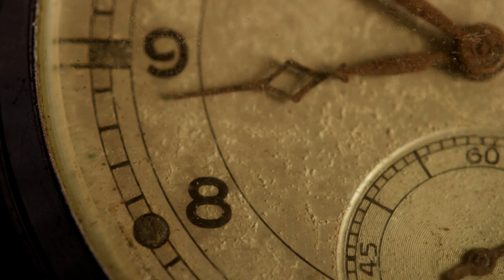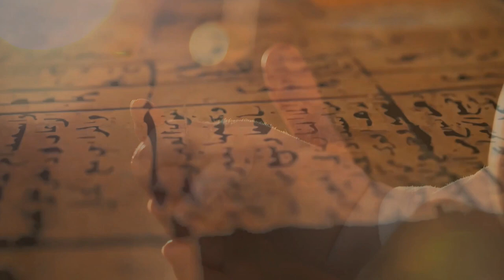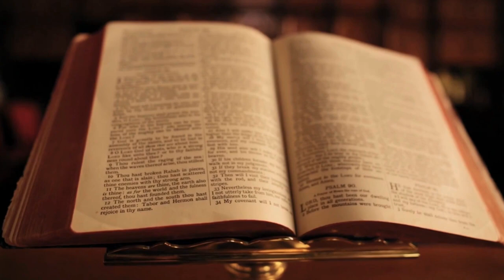Александр Шалунов - "И это всё пройдёт" (Б.Зиганшин - К.Филиппова)